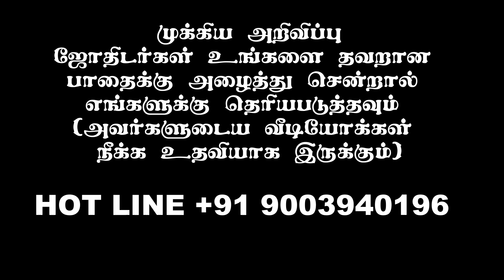குமாரசுவாமியம் நூல் கூறும் அற்புத ஜோதிட ரகசியங்கள் | Amazing astrological secrets of Kumaraswamyam